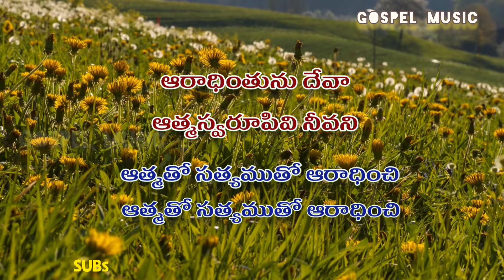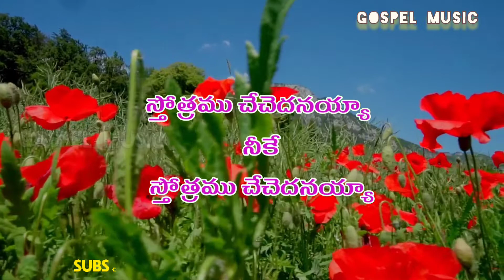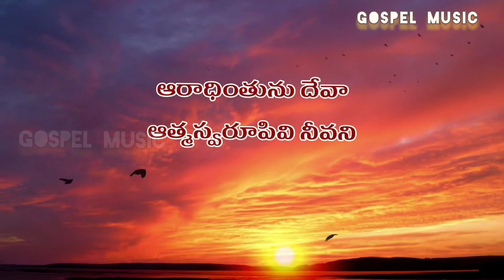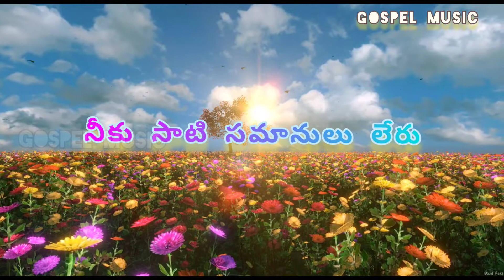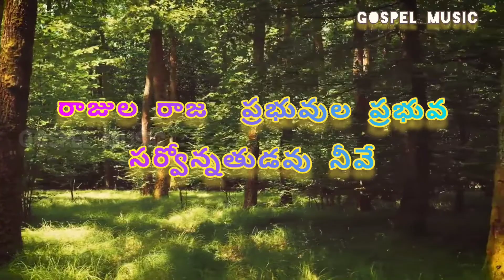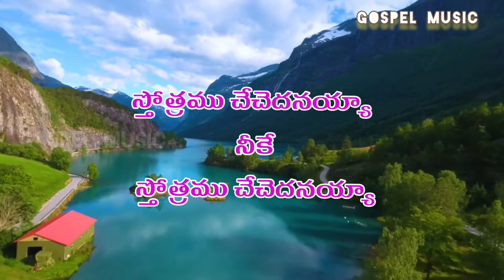ఆరాధింతును దేవా aradhinthunu deva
ఆరాధింతును దేవా
 aradhinthunu deva